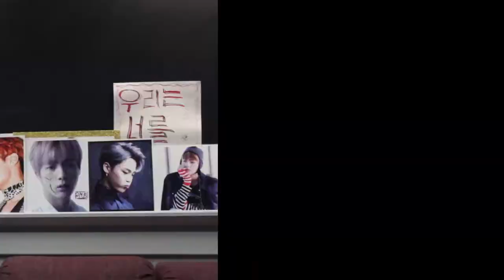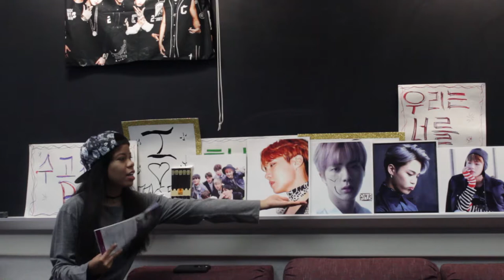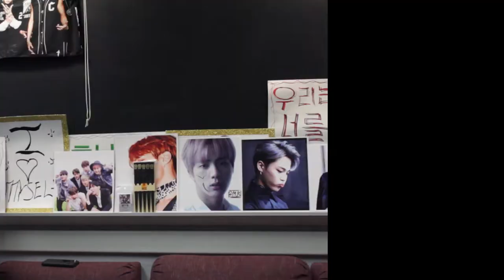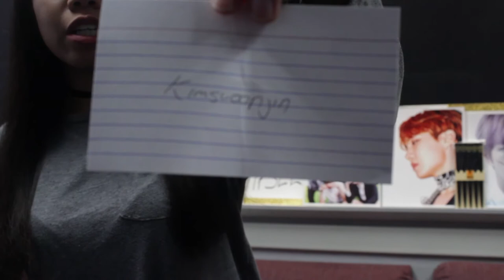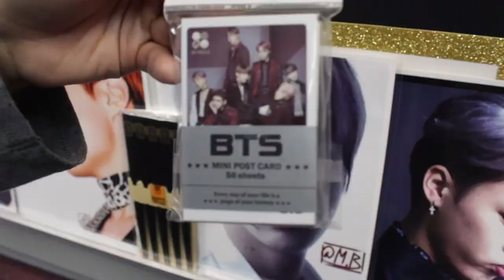BTS ARMY's Raffle Epi. 4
***BTS ARMY's Raffle Episode 4***

Hosted by Llan Lo.

Shoutout to !!!KIMSWOONJIN!!! for being our winner last week.

PLEASE